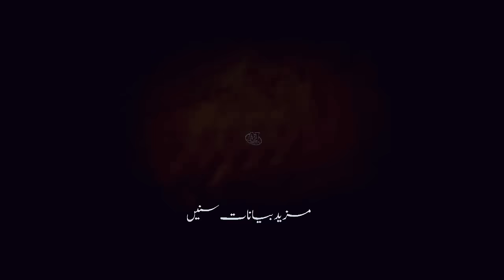Allah in Difficult Times ! -- Molana Tariq Jameel Latest Bayan - Islamic Inspirational Stories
Some realities we get caught in difficulty Then we remember Allah (God) and ask for prayer but still we get frustrated, what is the reason behind it? Listen full video

How to call God in difficult times ? -- Molana Tariq Jameel Latest Bayan | Islamic Inspirational Stories | Prophet Stories

Spearker : Maulana Tariq Jameel
Lecture : Jamia Imdadia, Faisalabad
SC# Part 3